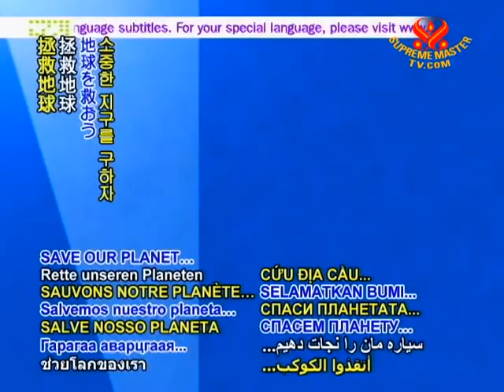SAVE OUR PLANET - More lives lost in 2010 compared to in 2009, Switzerland's Re stated